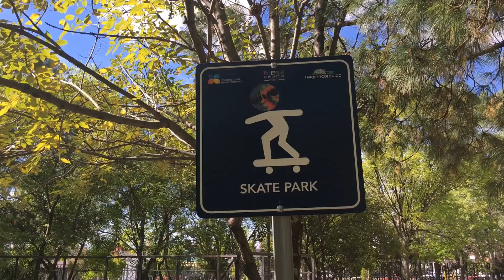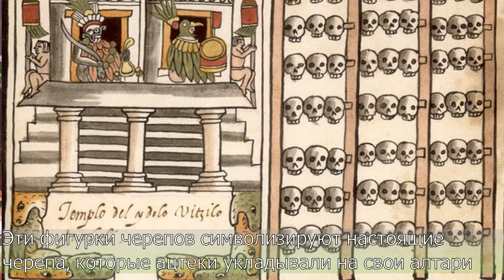Пуэбла на роликах: живи быстро, умри молодым.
Кругосветка на роликах, Мексика. Я в городе Пуэбла, который стоит у подножия действующего вулкана. Здесь живут отчаянные роллеры, они катаются по стенам, крутят 540 с высоченного гэпа и...смотрите до конца!